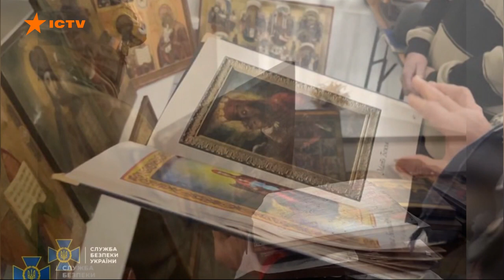СБУ знає свою СПРАВУ! Викрадені рашистами ІКОНИ повернули власнику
Побач більше!